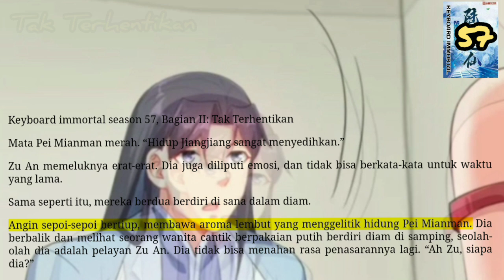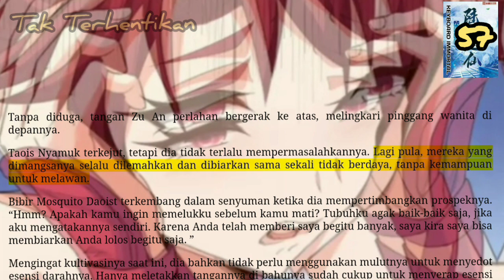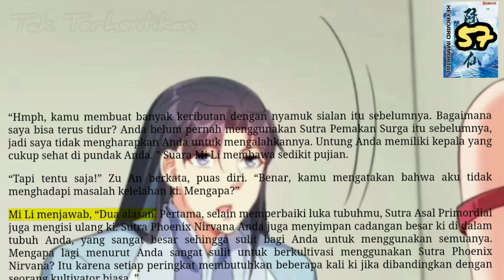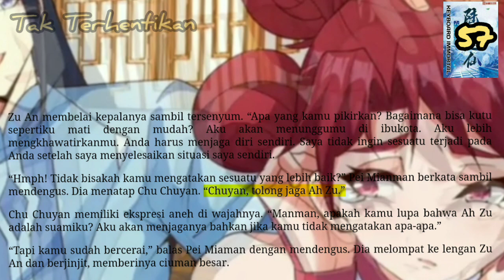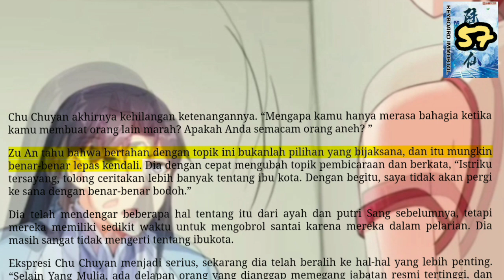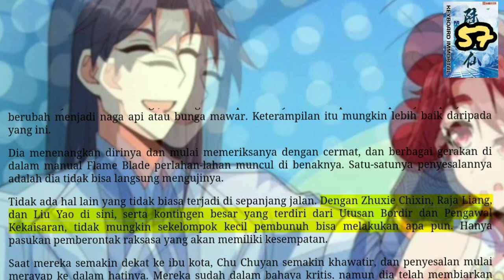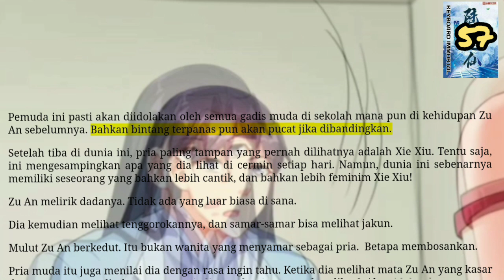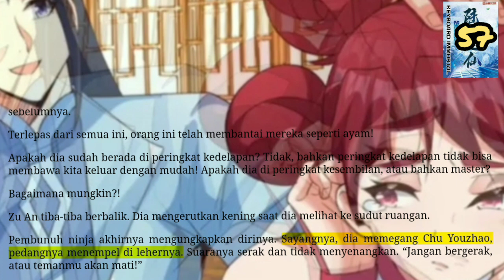Tak Terhentikan, KI 57